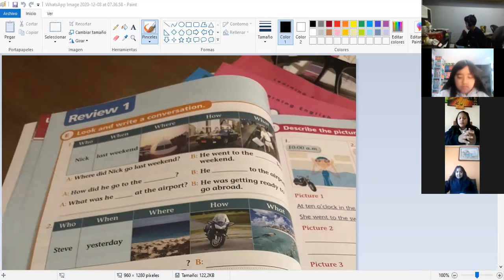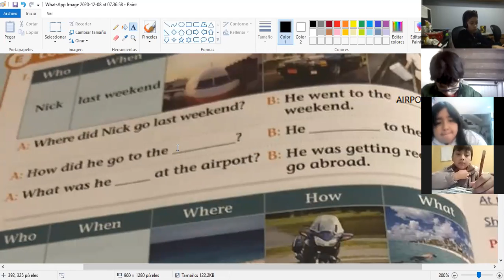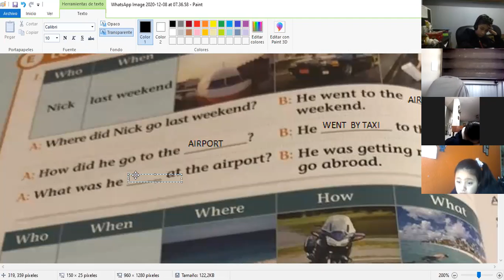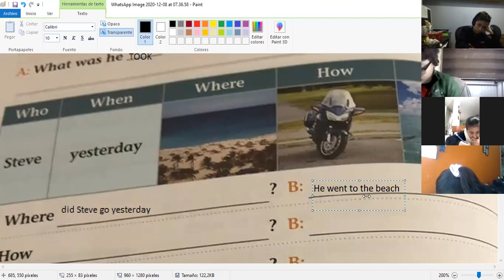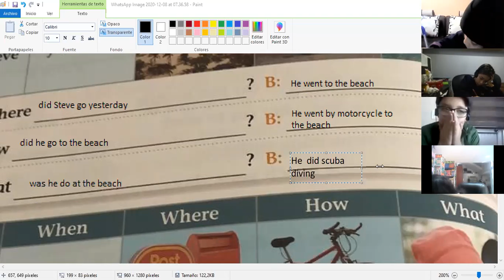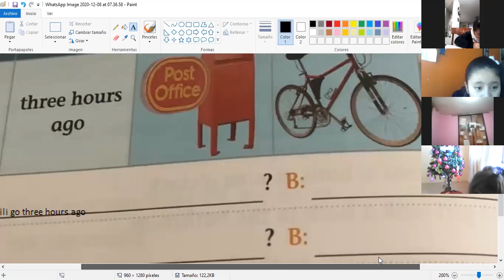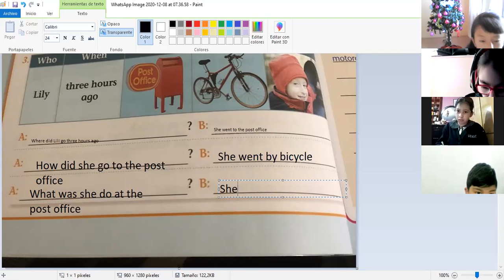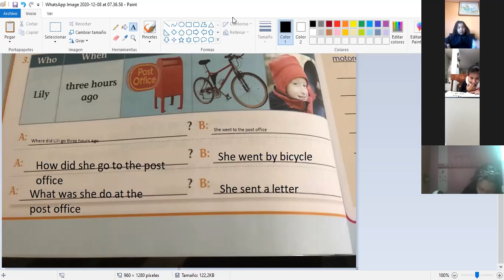5EGB INGLES BETTY 14DIC2020